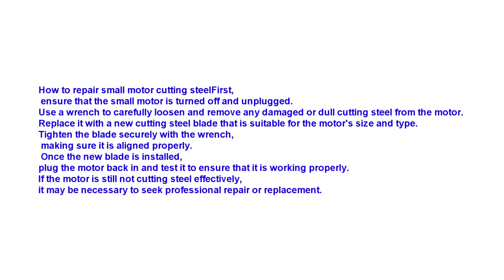How to repair a small metal cutting motor Repair motor Diysa #( Restoration install )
How to repair small motor cutting steelFirst, ensure that the small motor is turned off and unplugged.Use a wrench to carefully loosen and remove any damaged or dull cutting steel from the motor. Replace it with a new cutting steel blade that is suitable for the motor's size and type. Tighten the blade securely with the wrench, making sure it is aligned properly. Once the new blade is installed, plug the motor back in and test it to ensure that it is working properly. If the motor is still not cutting steel effectively, it may be necessary to seek professional repair or replacement.
+ 👉rubber hoses
+ 👉sa
+ 👉creative
+ 👉pampu
+ 👉crafts
+ 👉diy
+ 👉DIY+SA
+ 👉Homemade
+ 👉Making
+ 👉Creative
Welcome to my DIY channel DIY SA
For showing electrical system and repair
Show you some things you can do at home
Looking to spruce up your home with The world flair? In this video, we showcase the best DIY Creative home decor ideas that you need to try now! From ideas colors to unique textures, these projects will add a touch of Creative style to your living space. Get ready to get creative and transform your Tool with these inspiring DIY projects!